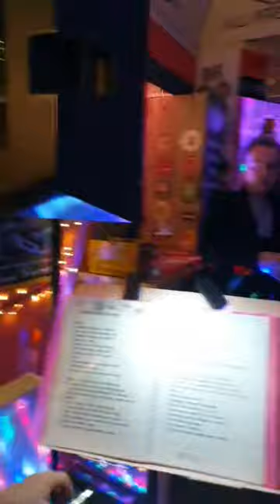Mini Floyd Comfortably Numb The Birdcage Lincoln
Comfortably Numb at Thee Birdcage Pub in Lincoln. A fantastic gig at a  hidden gem of a Boozer. Mini Floyd are always looking for venues to perform at.